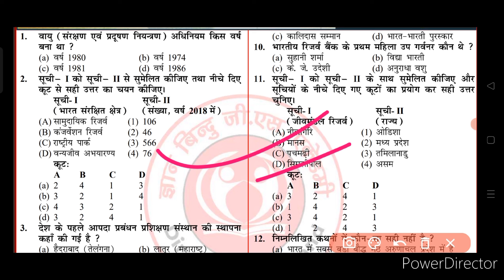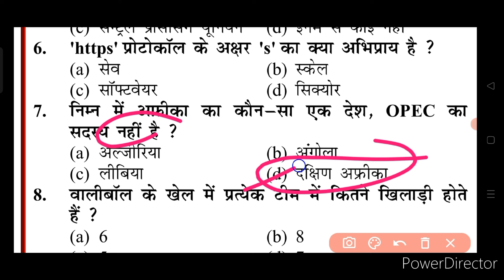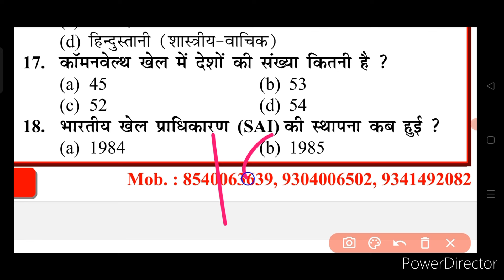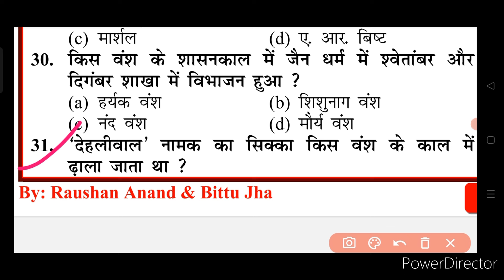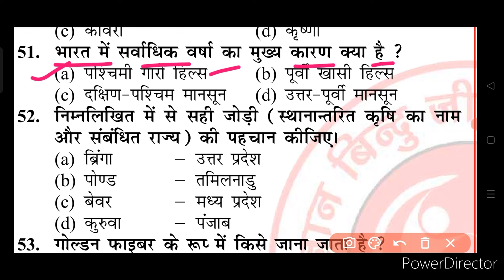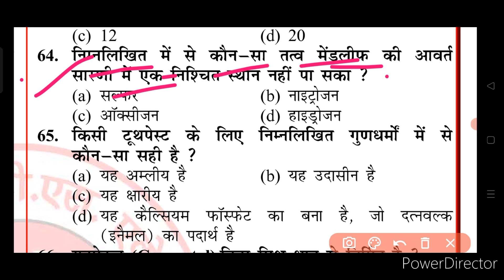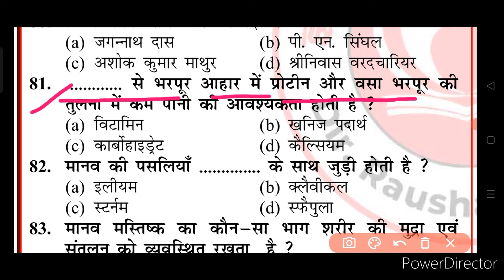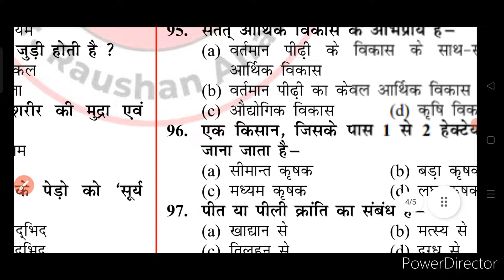Bihar Police Re Exam Special Mairathan Class बिहार पुलिस न्यू syllabus पर आधारित प्रैक्टिस सेट-01 GK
Your Queries.:-

New Syllabus Bihar Police Practice set 01
Bihar Police Viral 100 Questions bihar gk gs
Bihar Police new syllabus practice set 01
Bihar Police gk gs test today test 100 Que ..
Bihar police re exam 2024 mairathan Class
Bihar police live class history 100 questions
History For Bihar Police Re exam 2024
Bihar police selected questions history
Bihar police practice set new pattern
Bihar Police Exam 2024 GK GS Practice set 06
bihar police viral 100 questions geography History gs bihar police test gk gs
bihar police new modal set
bihar police important gk gs
police question answer
Police ka question bihar police online classes 2024 live class